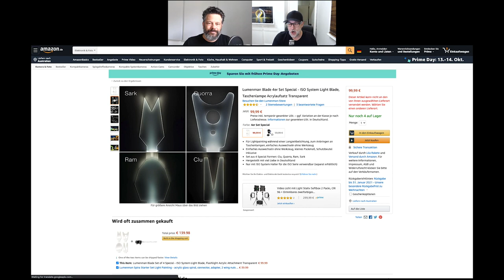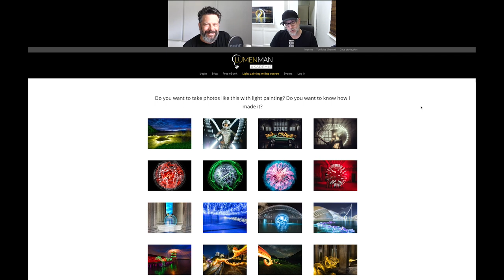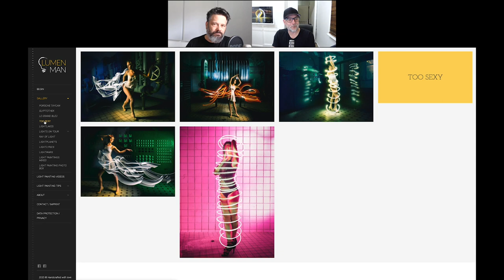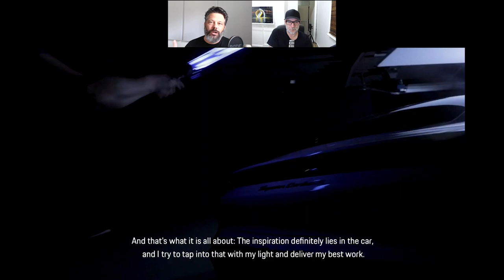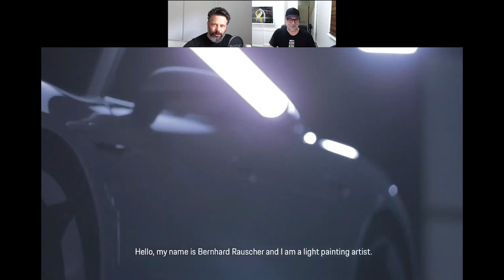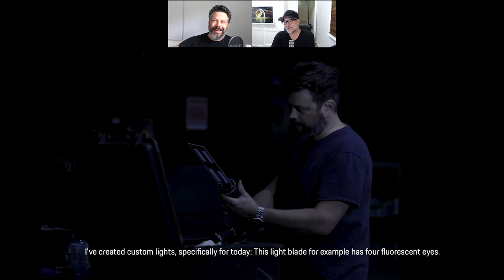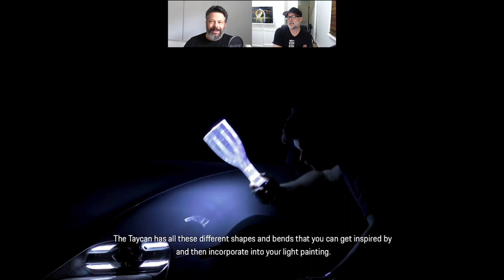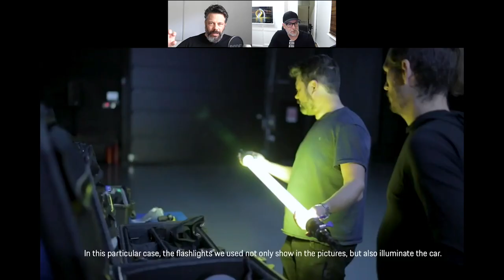Image Breakdown - Bernhard Rauscher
Taking the leap and moving your light painting photography into the commercial realm is both exciting and nerve racking. In this brilliant breakdown Bernhard talks us through a campaign he did for Porsche no less. We discuss the prep, execution and most importantly whats involved in dealing with a high end campaign like this. Bernhard gives us some great advice in this area.

Peace, Denis